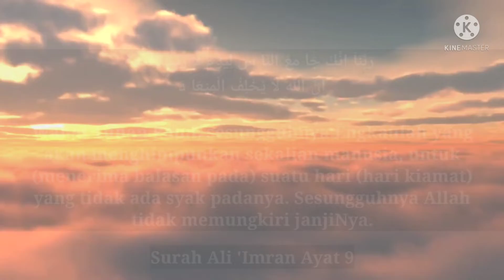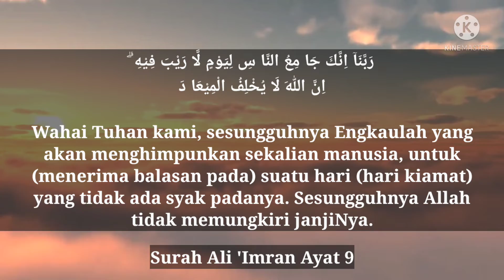Doa Daripada Al-Quran | Doa 20 | Lihat channel @DakwahIslam1 untuk doa-doa lain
Terdapat 40 doa yang bermula dengan kata Rabbana / Robbana (wahai Tuhan kami) daripada Al-Quran yang mana doa-doa ini amat bagus untuk diamalkan. Lihat channel ‎@DakwahIslam1  untuk mengetahui akan doa-doa ini dan sebarkan / kongsikan doa-doa ini kepada seluruh umat Islam. Semoga kita beroleh redha, rahmat dan pahala yang besar lagi mulia dari Allah SWT kerana menyebarkan ilmu yang bermanfaat. Insya Allah.